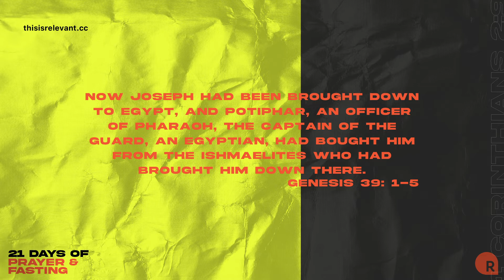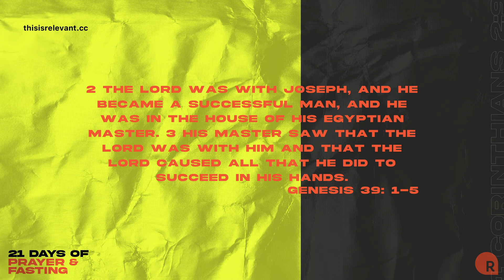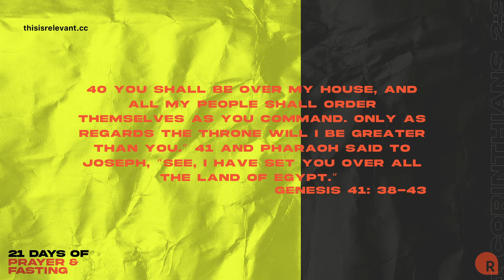21 in 21 | There is More, Dustin Spitzer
WELCOME HOME. WE LOVE YOU ALREADY.

ABOUT RELEVANT CHURCH: Muta + Christine Mwenya are the lead pastors of Relevant Church — a LINC Family Church in southwestern Michigan/northern Indiana. Our heart beats with passion to build a faith community that passionately follows Jesus, loves across boundaries and makes a tangible difference in our community, region and world because JESUS IS RELEVANT.